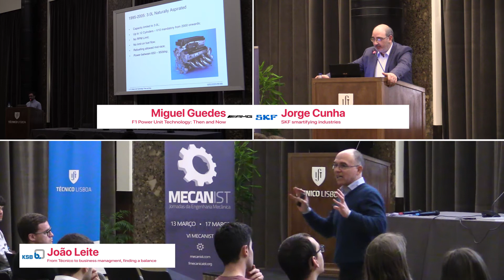VII MecanIST - Promotional video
Fórum Mecânica is a non-profit group of students who care on improving social and professional skills of our colleagues of Mechanical Engineering at Técnico, Lisboa, Portugal.
Every year, we have an entire week event just for that, called MecanIST.
The video above shows the previous edition and introduces the 2018 and 7 th one.